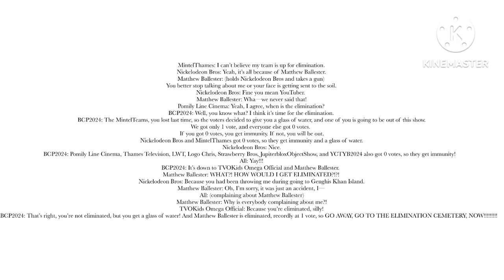My Lines for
So, @BCP2025Perspective. This is for you.